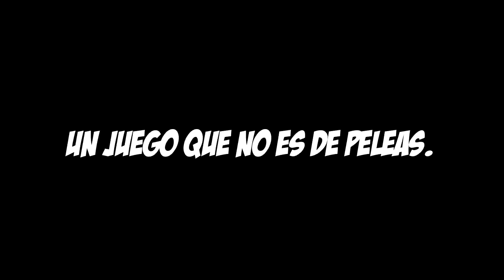Los fabulosos Encuentros - Left Behind (trailer)